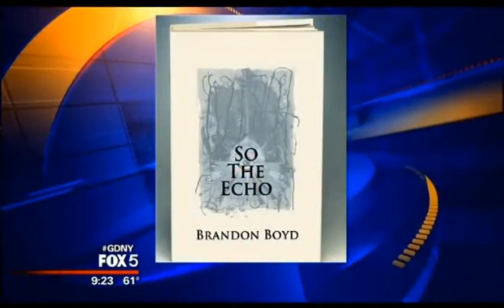Brandon Boyd - Good Day NY - 9/30/13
Brandon Boyd's interview on So The Echo, his art and his band Incubus.
Entrevista de Brandon Boyd sobre So The Echo, su arte y su banda Incubus.
Support the artists, buy their albums, see them live!